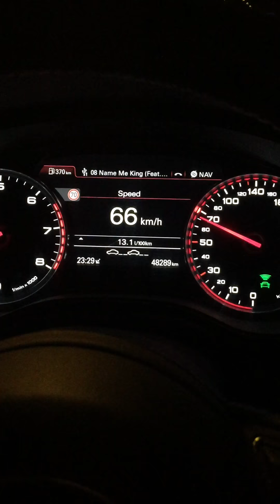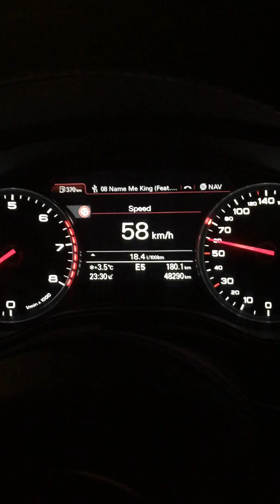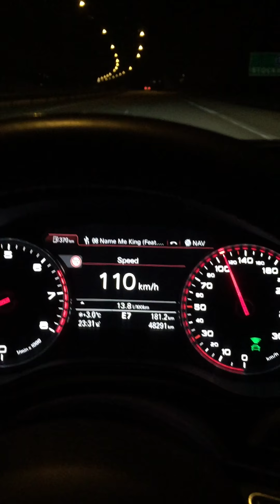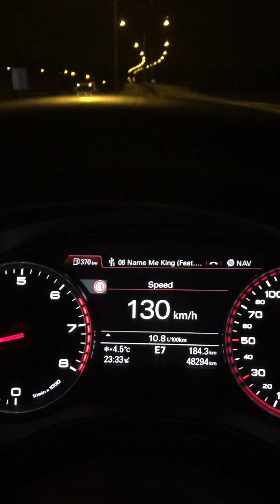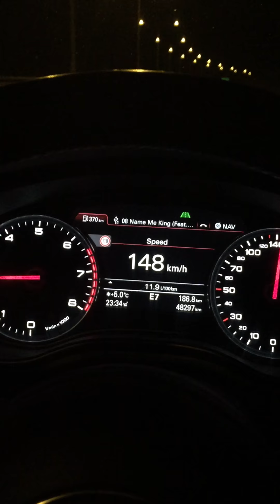Audi A6 3.0 TFSI Quattro S-Tronic Highway Fuel Consumption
Audi A6 3.0 TFSI (same engine as S4 and S5 V6T but actually supercharged and not turbocharged) doing some fuel consumption test on highway.. The car wasnt really warm, 110km/h when its warm it can do 7liters/100km in efficiency mode.